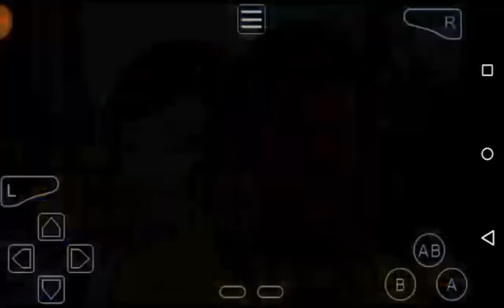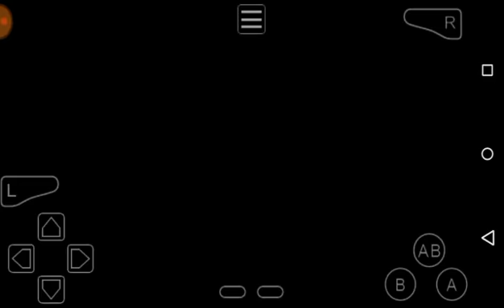GTA Advance (Who needs GTA 5!?) Bad Driving! Episode1